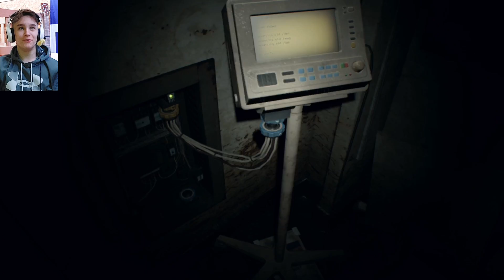Mia nás ZAHRÁNILA! -15- Resident Evil 7 Biohazard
Nezapomeňte taky kliknout na 🔔aby vám neuniklo žádné další video.

Příkazy na stream: !email, !instagram, !jacob, !nick, !snowmanhraje, !twitch, !twitter, !webové stránky, !youtube